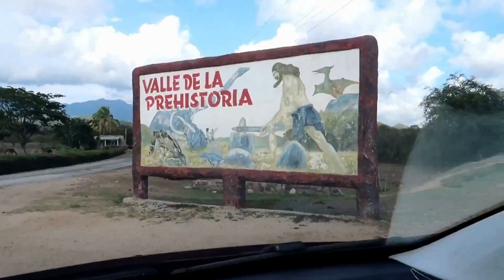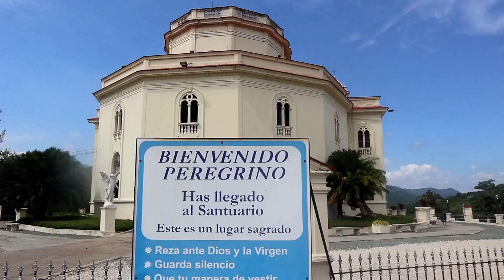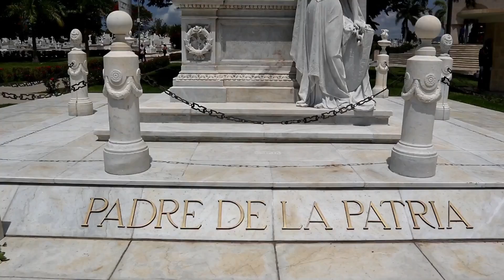MEJORES COSAS QUE HACER EN SANTIAGO DE CUBA 🏝 CUBA #7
AQUI LES MUESTRO LAS 8 MEJORES COSAS QUE HACER EN LA CIUDAD DE SANTIAGO DE CUBA EN LA REPUBLICA DE CUBA , LUGARES INCREIBLES Y ESPECTACULARES QUE CONOCI EN MI VISITA A ESTA HERMOSA CIUDAD LA SEGUNDA EN IMPORTANCIA DEL PAIS.